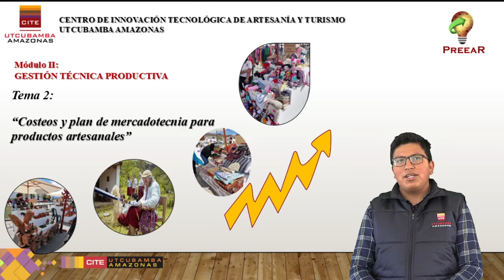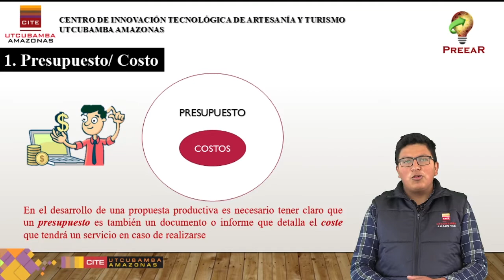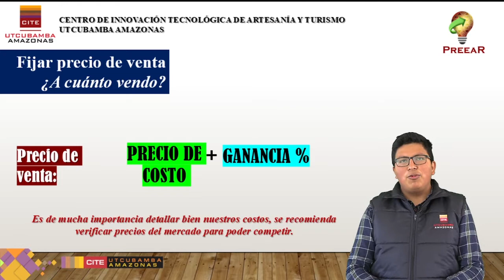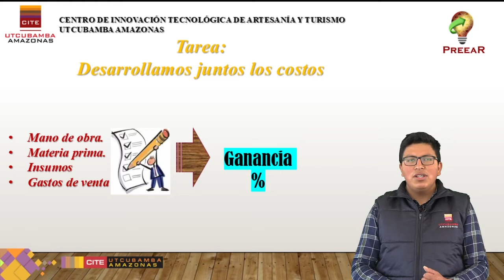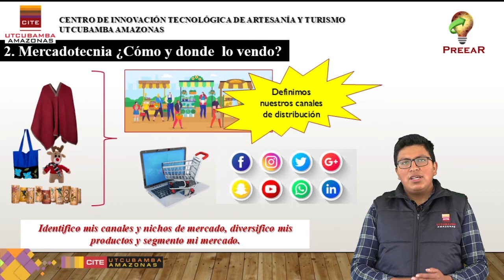MODULO2 TEMA 02 Costeos y plan de mercadotecnia para productos artesanales